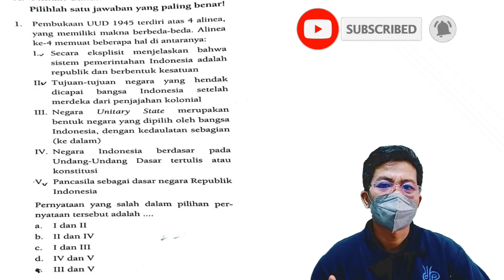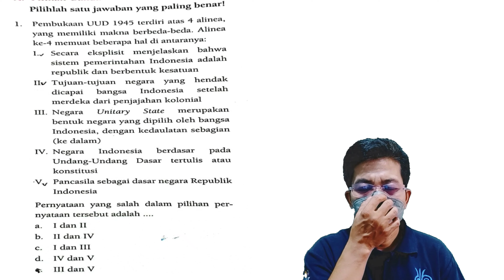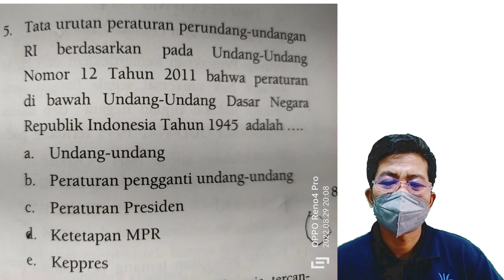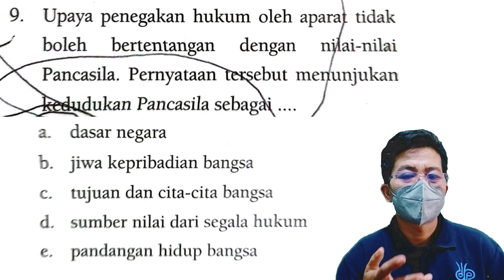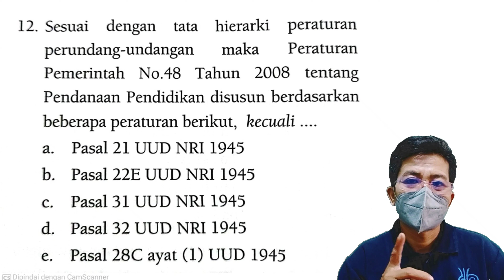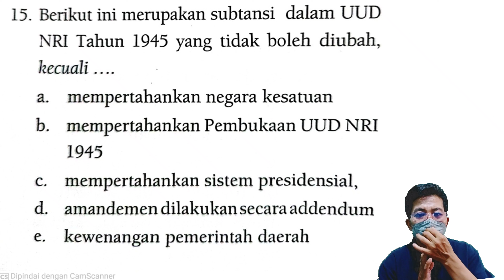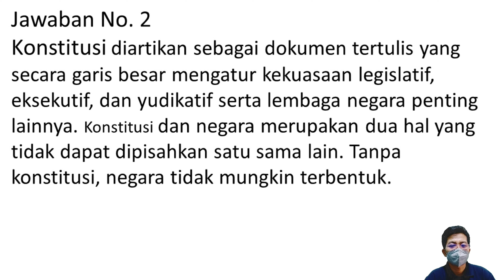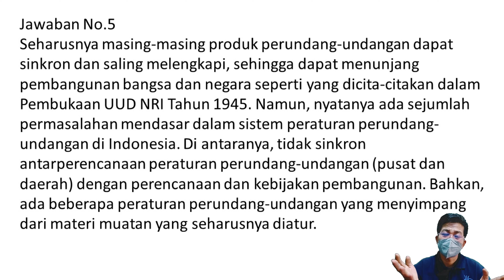Latihan Soal PG / Essay dan Kunci Jawaban tentang UUD RI 1945 (asesmen bab 2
Latihan Soal PG / Essay dan Kunci Jawaban tentang UUD RI 1945

Jawaban Essay Test:

Jawaban No. 1
Membuat tumpengan ketika sedang mengadakan suatu upacara hajatan
Menggunakan baju batik pada acara-acara formal dan acara tertentu
Membuat ketupat dan opor ayam ketika lebaran
Larangan untuk menikah dengan marga yang sama bagi orang Batak di
Larangan menikah dengan orang Madura bagi orang Kalimantan
Mengadakan upacara pembakaran mayat atau ngaben bagi masyarakat Bali

Jawaban No. 2
Konstitusi diartikan sebagai dokumen tertulis yang secara garis besar mengatur kekuasaan legislatif, eksekutif, dan yudikatif serta lembaga negara penting lainnya. Konstitusi dan negara merupakan dua hal yang tidak dapat dipisahkan satu sama lain. Tanpa konstitusi, negara tidak mungkin terbentuk.

jawaban no.3
Perpres berisi materi yang diperintahkan oleh Undang-Undang, materi untuk melaksanakan Peraturan Pemerintah, atau materi untuk melaksanakan penyelenggaraan kekuasaan pemerintahan.

UUD 1945 digunakan sebagai dasar jawaban no. 4
hukum perundang-undangan yang lainnya. Sejak 18 Agustus 1945, UUD 1945 sudah diresmikan sebagai dasar hukum yang berlaku hingga saat ini. Baik dari bagian pembukaan hingga bagian pasal-pasal, UUD 1945 mengatur kehidupan masyarakat Indonesia.

Jawaban No.5
Seharusnya masing-masing produk perundang-undangan dapat sinkron dan saling melengkapi, sehingga dapat menunjang pembangunan bangsa dan negara seperti yang dicita-citakan dalam Pembukaan UUD NRI Tahun 1945. Namun, nyatanya ada sejumlah permasalahan mendasar dalam sistem peraturan perundang-undangan di Indonesia. Di antaranya, tidak sinkron antarperencanaan peraturan perundang-undangan (pusat dan daerah) dengan perencanaan dan kebijakan pembangunan. Bahkan, ada beberapa peraturan perundang-undangan yang menyimpang dari materi muatan yang seharusnya diatur